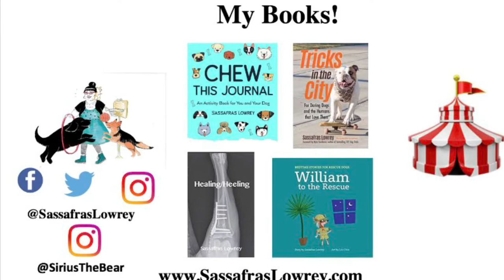Puppuccino Sunday! | Newfoundland Dog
Dog Training Planner

PDF printable. Dog Training Planner

Bedtime Stories For Rescue Dogs: William To The Rescue